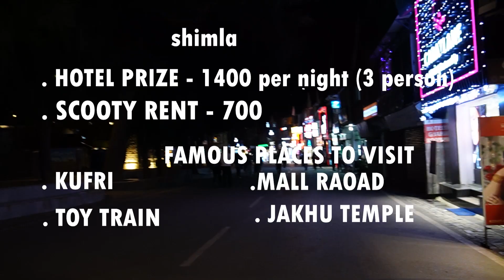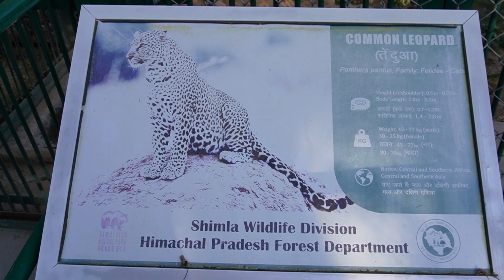SHIMLA 😍 | Queen of hills ??🤫 @TripodSquad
vlogging
shimla tour, shimla mall road at night, shimla in november,